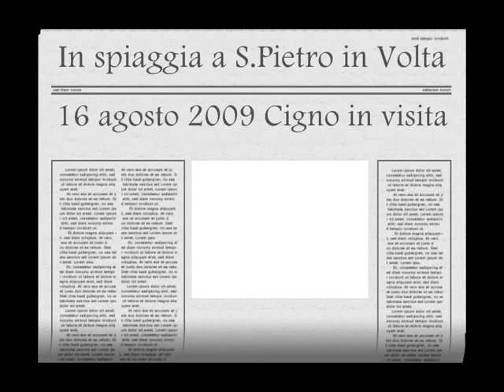Cigno di passaggio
Strano incontro avvenuto in spiaggia a San Pietro in Volta durante un pomeriggio d'agosto 2009